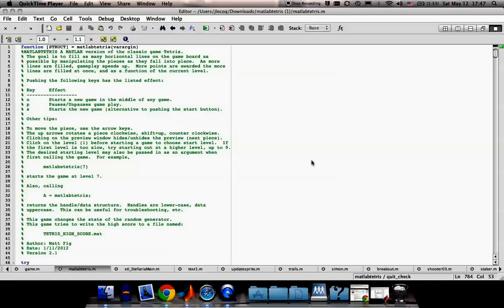Tetris in Matlab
This is testing MatlabTetris in Matlab